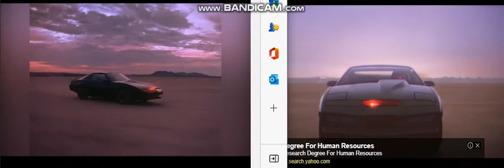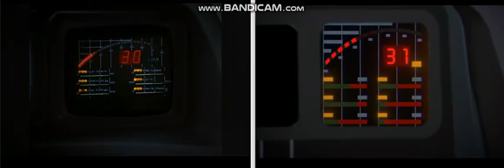Knight Rider TV intro side-by-side to Playmobil intro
Hello, another upload. This may be taken down, but hopefully you can enjoy the side-by-side of the actual TV intro vs the new Playmobil intro simulation. I love that car, used to own an 86 Trans Am! I didnt use any advanced software for this. If someone can do a better job, by all means do it! Go Knight Rider!!